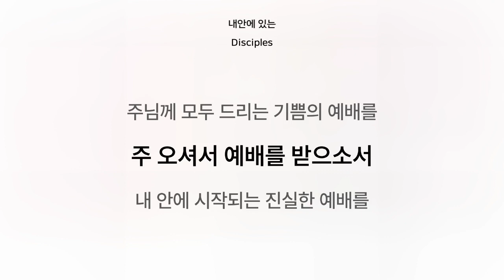[1시간 연속 듣기] 내 안에 있는 - 디싸이플스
앨범명 - 디사이플스 4집 Pure Worship disc 1
장르 - CCM

한국 모던워십의 선두주자 디사이스플스 라이브 앨범 4집 2009년 8월 14일 전격출시!
기존 앨범 스타일을 탈피한, 한국정서에 걸맞는 새로운 스타일의 창작곡 수록!

6.27 전석매진을 기록했던 라이브 콘서트의 감동과 현장감을 그대로. 예배자 분들의 기도와 물질후원으로 제작된, 순수한 예배자들의 마음을 담은 앨범. 보너스 트랙으로 삽입된 3곡의 뮤직비디오. ‘제 2의 하이어’로 사랑받고 있는 ‘내 안에 있는’, 부흥을 위한 간절한 고백의 ‘오소서 성령이여’, 구원의 기쁨을 향한 열방의 외침! ‘열방의 노래’.

내 안에 있는 이 찬양은
주님께 모두 드리는
진실한 삶의 고백
내 안에 있는 이 예배는
주님만 높여드리는
진실한 삶의 예배
나의 이 예배를
한 순간도 놓을 수 없죠
삶에서 시작되는 진실한 예배를
주 오셔서 내 삶을 받으소서
주님께 모두 드리는 기쁨의 예배를
주오셔서 예배를 받으소서
내 안에 시작되는 진실한 예배를
진실한 삶의 예배
나의 이 예배를